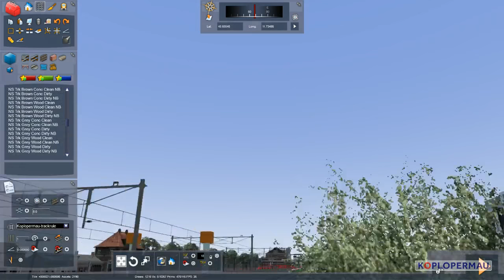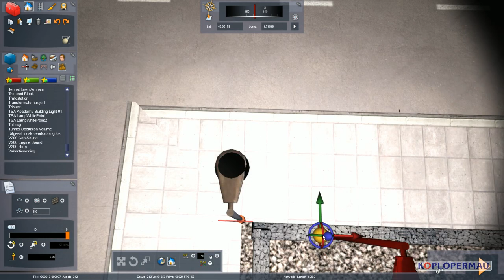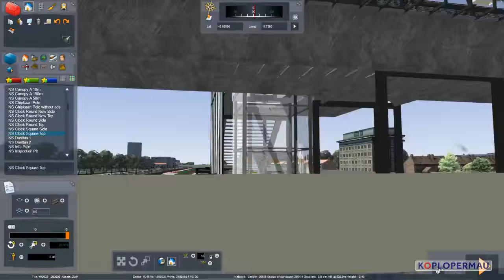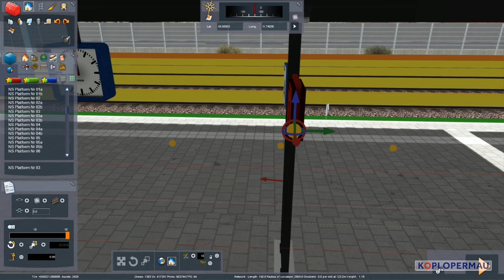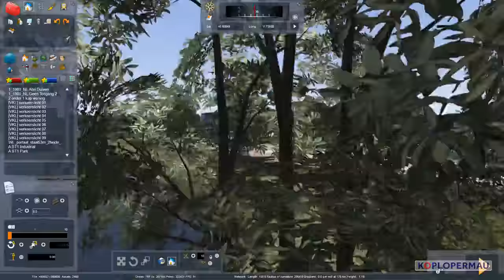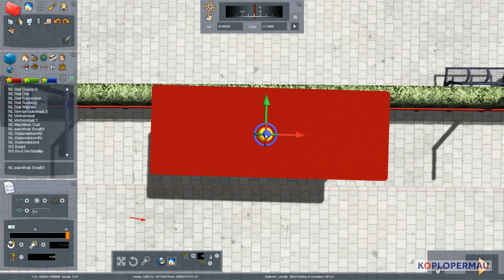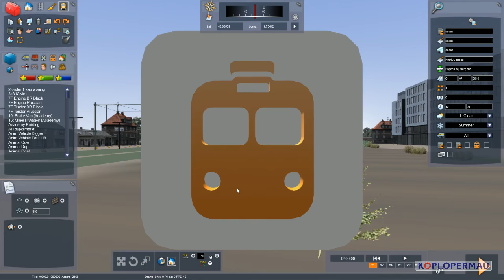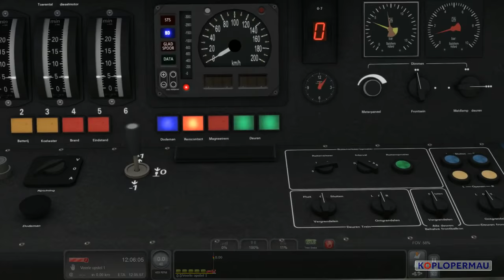Train Simulator 2016: Fictiva continues: Building a diesel-line (57)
Building my own fictional route for Train Simulator 2016. In this part: Finishing up, filling the last part with scenery.

Building my own fictional route Fictiva for Train Simulator 2016. This footage is unedited. It might happen that I am gone or away during this. You can skip this.

Bouwen van mijn eigen fictieve route Fictiva voor Train Simulator 2016. Deze video is niet gemonteerd. Het kan zijn dat ik soms een minuutje weg ben. Dit kan je gewoon overslaan.

This was broadcasted live on Twitch! Follow me there